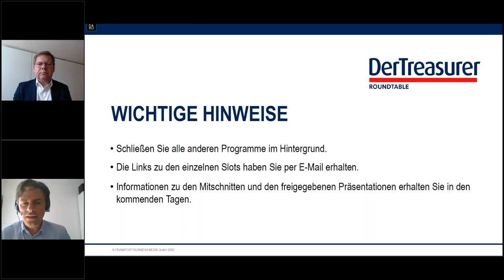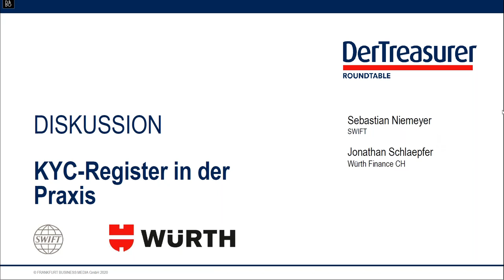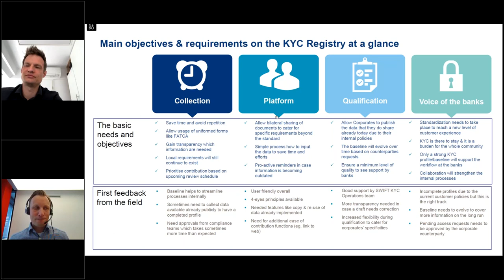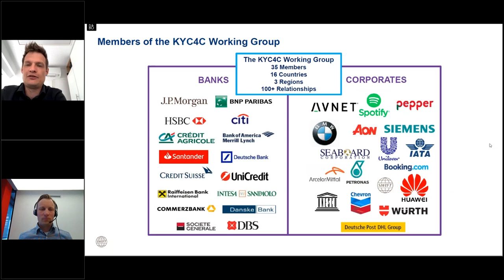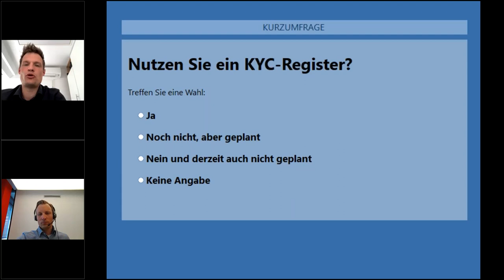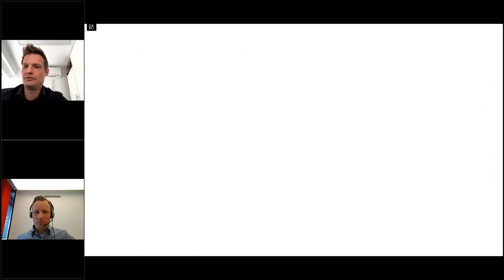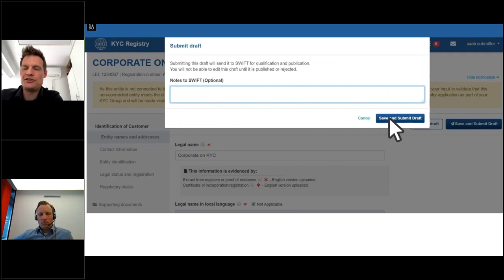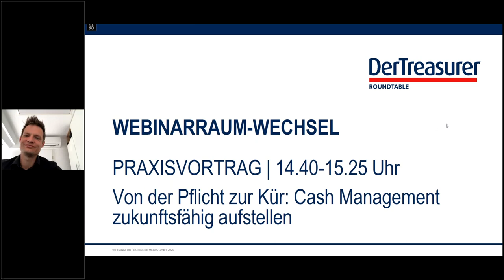KYC Register in der Praxis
Cash Management Roundtable von DerTreasurer am 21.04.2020.